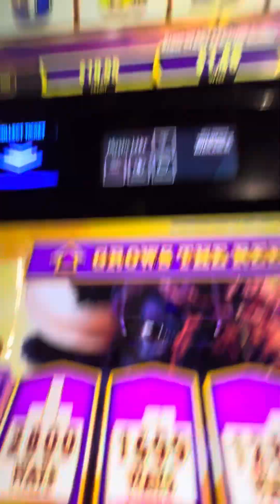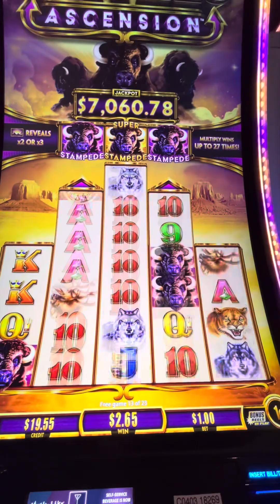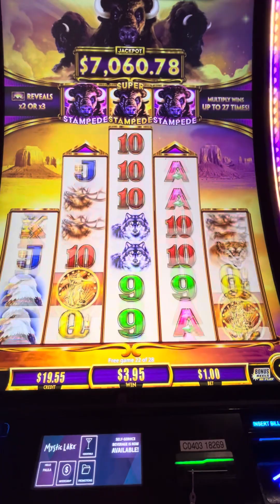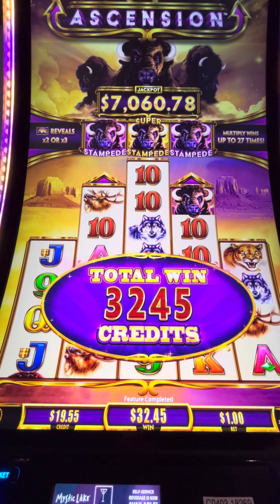STILL CHASING THE SUPER STAMPEDE ON BUFFALO ASCENSION SLOT MACHINE